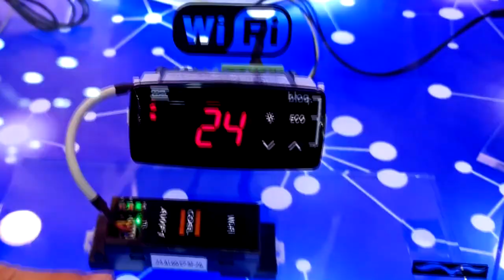Controlador de temperatura pelo celular - Câmara fria @LAB Coel #1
Controladores de temperatura agora podem ser configurados via Bluetooth, NFC ou rede Wifi através de aplicativos COEL. Conheci estes lançamentos durante a FISPAL FOOD SERVICE 2022.

Você sabia que o portal tem certificado exclusivo?
Para mais informações, acesse LABCOEL

@LAB Coel
@Coel México